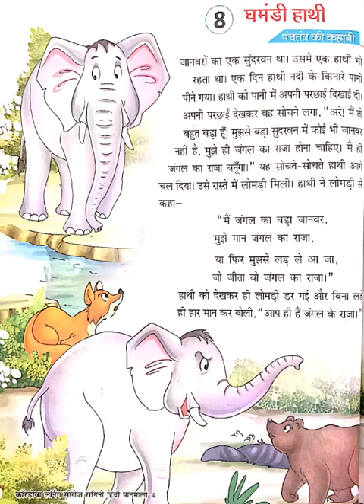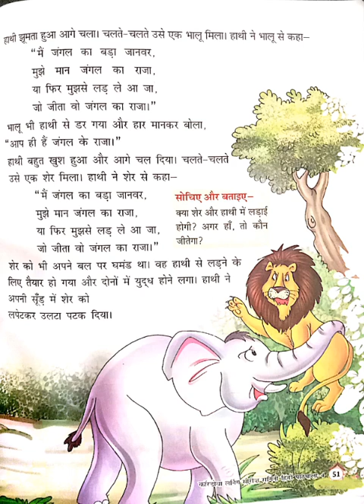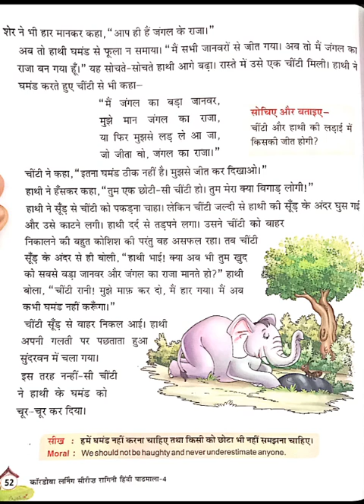STD-4 (HINDI) (CH-8) GHAMANDI HATHI THE SOUTH INTERNATIONAL SCHOOL